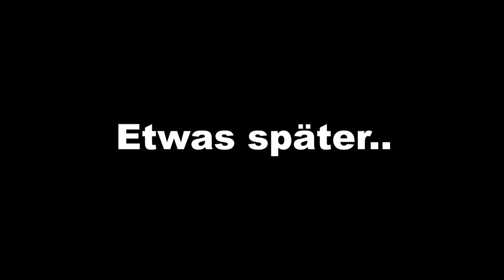Ich bekomme mitten im Raid Besuch..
Heute raide ich in ARK eine Base auf Scorched Earth. Und wie es im ARK PvP eben ist, bekomme ich während des Raids Besuch..

▬▬▬▬▬▬▬▬Socialmedia▬▬▬▬▬▬▬▬

⏩Eigenen ARK Server bei Nitrado mieten und mich dabei supporten (WERBUNG)

⏩ Meine Hardware:

•Mikro: Shure SM7b
•Cam: Logitech C930e
•Schnittprogramm: Hitfilm 4
•Aufnahmeprogramm: OBS
•Streamprogramm: OBS
•Grafikkarte: RTX 2070
•Tastatur: SideWinder x6
•Maus: R.A.T. 3
•Kopfhörer: Beyerdynamic DT 770 pro 250 OHM

⏩ Über mich:

• Name: Simon
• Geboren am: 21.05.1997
• Wohnort: NRW/Bonn
• Augenfarbe: blau
• Größe: 1,84cm
• Haarfarbe: braun
•Beruf: YouTube Video mach Profi